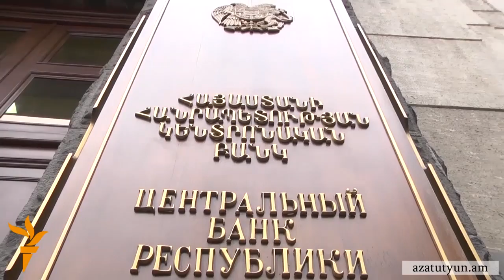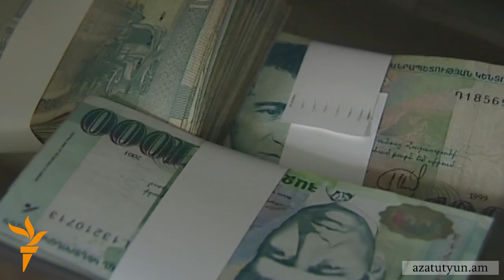Մասնագետների կարծիքով գնաճը զսպելով՝ ԿԲ-ն խեղդում է տնտեսական աճը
Զսպելով գնաճը՝ խեղդում ենք տնտեսական աճը։ Մասնագետներն այսպես են պատկերավորում Կենտրոնական բանկի կողմից վերաֆինանսավորման տոկոսադրույքի շեմի բարձրացման որոշումը։